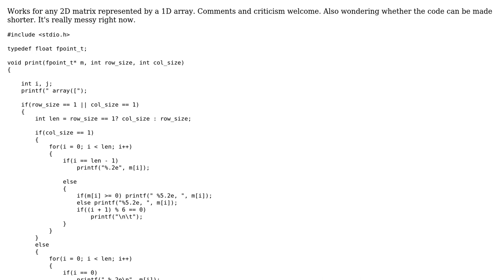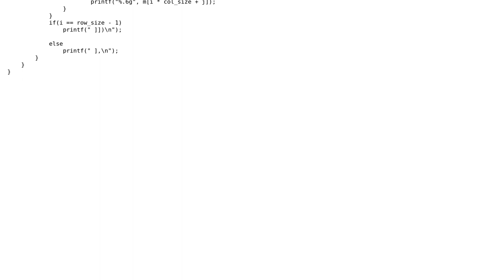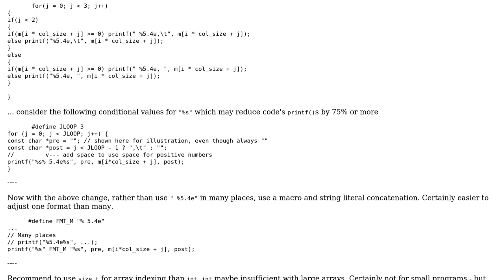Code Review: Pretty print a 2D matrix in C (numpy style)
With thanks & praise to God, and with thanks to the many people who have made this project possible! | Content (except music & images) licensed under CC BY-SA | Music | Images & others | With thanks to user coldspeed user chux - Reinstate Monica user 200_success and the Stack Exchange Network Trademarks are property of their respective owners. You are responsible for your own actions.